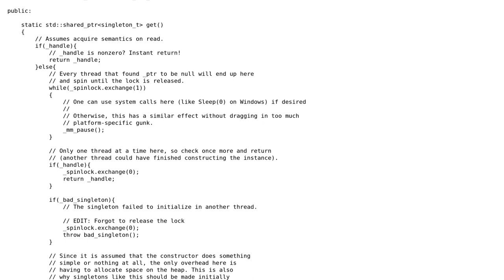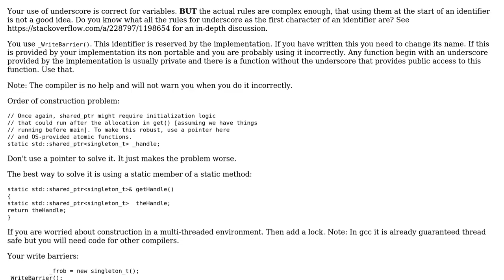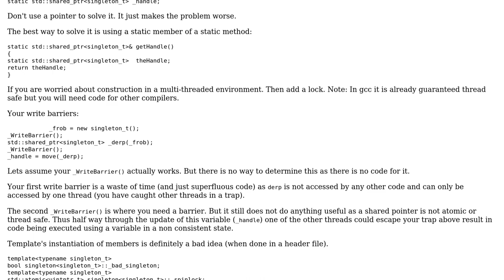Singleton with template wrapper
With thanks & praise to God, and with thanks to the many people who have made this project possible! | Content (except music & images) licensed under CC BY-SA | Music | Images & others | With thanks to user Martin York user Jamal user defube and the Stack Exchange Network Trademarks are property of their respective owners. You are responsible for your own actions.